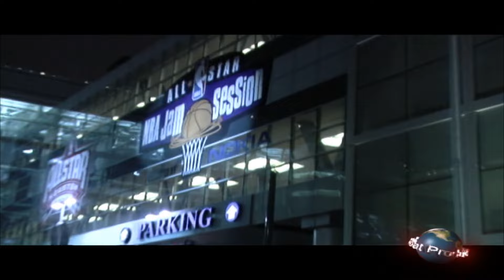Pimp C 1st show back from prison / NBA Allstar Weekend Houston, Tx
2006 NBA Allatar weekend in Houston, TX.  Pimp C first show after being released from prison.  Appearances by Pusha T, Z-ro & Yukmouth.  Old edit…unedited version coming soon!  Happy Birthday Pimp!!